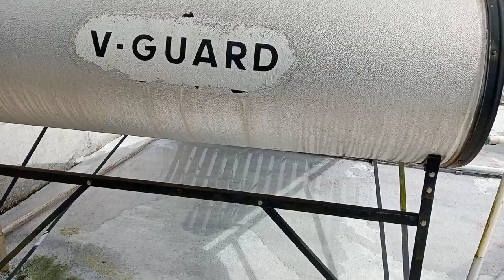water heater hight different in water tank/solar water heater high pressure#i love god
cpvc pipe working pressure
hot water pvc pipe
cpvc installation
non return valve
non return valve for solar water heater
solar non return valve
non return valve working animation
non return valve assembly drawing
non return valve pvc 4 inch
non return valve repair
non return valve water pump
non return valve installation
non return valve fitting
non return products amazon
non return valve solidworks
non return valve in tamil
non return valve malayalam
non return valve for sewage pipe
non return valve autocad drawing
cpvc instalacion
cpvc installation instructions
cpvc installation guide
cpvc installation manual
installing cpvc shut off valve
cpvc pipe installation tips
cpvc valve installation
sharkbite cpvc installation
cpvc plumbing installation
instalação cpvc
hot water pvc
hot water pvc pipe price
hot water pvc pipe glue
hot water pvc glue
hot water pvc fittings
hot water pvc cement
pvc hot water heater
cpvc pipe fitting name and work
cpvc pipe fittings name and work in nepali
cpvc pipe fittings price list
cpvc pipe fittings names
cpvc pipe fittings wholesale market
cpvc pipe fittings price list telugu
cpvc pipe fittings malayalam
cpvc pipe fitting kaise kare
cpvc pipe fittings price list tamil
cpvc pipe fittings names in telugu
cpvc pipe fittings manufacturers in india
cpvc pipe fittings price list 2021
cpvc pipe fittings bathroom
cpvc pipe fittings tamil
cpvc pipe fittings in telugu
cpvc pipe leak repair
cpvc pipe manufacturers
cpvc pipe wholesale market in delhi
cpvc pipe hole repair
cpvc pipe blockage removal
cpvc pipe cleaning
cpvc pipe motor connection
house water heater not working
house water heater leaking
house water heater tank
house water heater boiler
house water heater
tiny house water heater
whole house water heater
this old house water heater
tiny house hot water heater
this old house water heater anode
this old house water heater replacement
water heater house mythbusters
hot water heater explosion in house
hot water working but not radiators
hot water working but no heating on combi boiler
hot water working but heating not
hot water works but not cold
hot water working but no radiators
hot water working intermittently
hot water working but shower cold
hot water works in sink but not shower
hot water working downstairs but not upstairs
hot water works everywhere but kitchen sink
hot water working radiators not
hot water works in bathroom but not kitchen
hot water works heating doesn't
hot water house heating system
hot water house washing
hot water house pump
hot water in house not working
hot water problem in house
hot water issues in house
hot water in tiny house
hot water low pressure whole house
hot water tank explosion in house
hot water tank blows up house
solar water heater pipe insulation
solar water heater pipe line diagram
solar heater installation cost
solar heater installation manual
solar water heater installation malayalam
solar pool heater installation
solar water heater installation tamil
solar water heater installation in kannada
solar water heater installation in telugu
solar water heater installation in hindi
solar water heater installation direction
solar water heater installation diagram
solar dome pool heater installation
solar panel water heater installation
solar pool water heater installation
water heater fitting
water heater repair tamil
water heater cleaning
water heater rod
water heater fitting
water heater fitting tamil
water heater fitting malayalam
water heater fitting